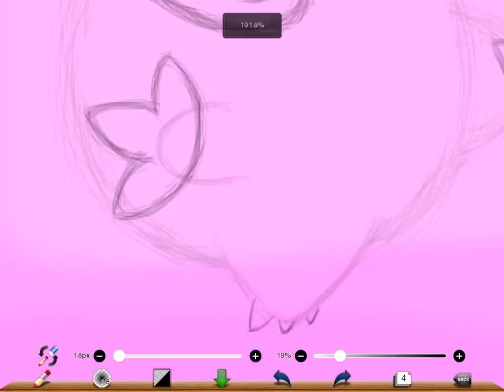Darumaka Speed Paint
Darumaka for my brother! Drawn on an iPad using Ibis Paint